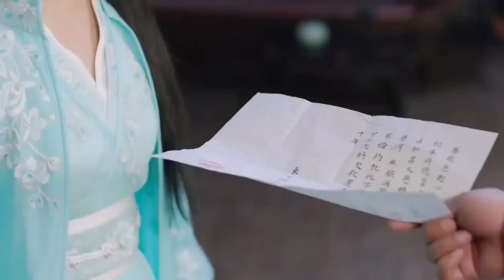古装电视剧【凤归朝 30】|拥有经商天赋的花不弃和行侠仗义的“莲衣客”陈煜之间，从相遇到相识，再到相爱相助的故事。|主演：张彬彬、卢昱晓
剧名Name：凤归朝
主演Cast：张彬彬
简介：拥有经商天赋的花不弃和行侠仗义的“莲衣客”陈煜之间，从相遇到相识，再到相爱相助的故事。